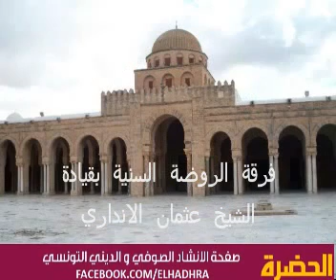فرقة الروضة السنية بقيادة الشيخ عثمان الانداري صلى الله على محمد